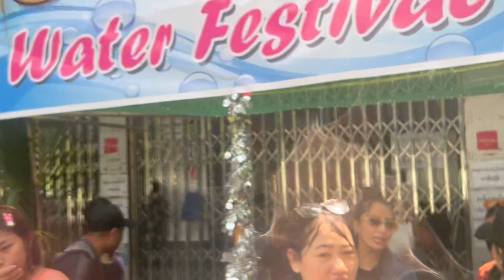2023 KyaukPyu Town Water festival ( Full Documentary )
It was New Year Festival yearly in Myanmar. It is call Thingyan.
Thingyan is the Myanmar New Year festival that usually occurs in middle of April. It is a Buddhist festival celebrated over a period of four to five days, culminating in the New Year. The dates of the Thingyan Festival are calculated according to the Burmese calendar. The dates of the festival are observed as public holidays throughout Myanmar, and are part of the summer holidays at the end of the school year. Water-throwing or dousing one another from any shape or form of vessel or device that delivers water is the distinguishing feature of this festival and may be done on the first four days of the festival. The New Year takes place at virtually the same time as the new year celebrations of many countries in South Asia like China (Dai People of Yunnan Province), Laos, Thailand, Cambodia, Nepal, Bangladesh, India, and Sri Lanka.
The next day called a-kya nei (အကျနေ့) is when Thingyan fully arrives as Thagyamin makes his descent from his celestial abode to Earth. At a given signal, a cannon (Thingyan a-hmyauk) is fired and people come out with pots of water and sprigs of thabyay, then pour the water onto the ground with a prayer. A prophecy for the new year (သင်္ကြန်စာ, Thingyan sa) will have been announced by the brahmins (ponna) and this is based on what animal Thagya Min will be riding on his way down and what he might carry in his hand.[5] Children are told that if they have been good Thagya Min will take their names down in a golden book but if they have been naughty their names will go into a dog book.

Serious water throwing does not begin until a-kya nei in most of the country although there are exceptions to the rule. Traditionally, Thingyan involved the sprinkling of scented water in a silver bowl using sprigs of thabyay (Jambul), a practice that continues to be prevalent in rural areas. The sprinkling of water was intended to metaphorically "wash away" one's sins of the previous year. In major cities such as Yangon, garden hoses, huge syringes made of bamboo, brass or plastic, water pistols and other devices from which water can be squirted are used in addition to the gentler bowls and cups. Water balloons and even fire hoses have been employed. It is the hottest time of the year in the country and a good dousing is welcomed by most. All able-bodied individuals are included in this game, except for monks. Some overenthusiastic young lads may get captured by women, who often are their main target, and become kids of a practical joke with soot from cooking pots smeared on their faces. Maidens from mandat's with dozens of garden hoses exchange hundreds of gallons of water with throngs of revellers and one floats after another. Many revellers carry towels to block water from getting into their ears and for modesty as they get thoroughly soaked in their light summer clothes. The odd prankster might use ice water and a drive-by splash with this would be taken humorously. Pwè (performances) by puppeteers, orchestras, yein dance troupes, comedians, film stars and singers including modern pop groups are commonplace during this festival.